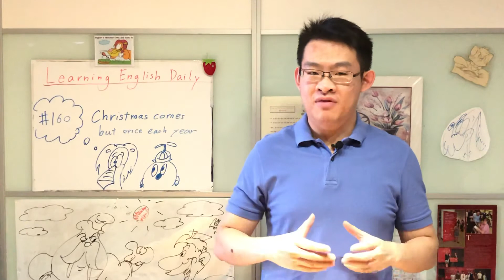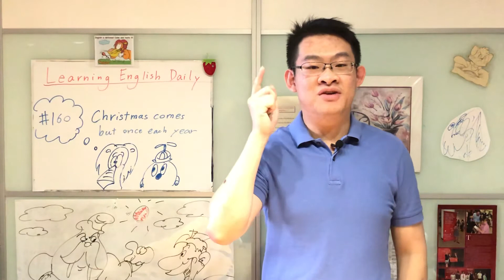{Learning English Daily}/Christmas comes but once each year/#160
Mr OSCAR teaches a new idiom: Christmas comes but once each year. Watch this video to learn English for free. We will post daily videos and we promise that you will learn lots of vocabulary, grammar and many, many more!!! Remember to share this video with your friends and smash the like button and comment on what words you would like to learn next time, see you folks and break a leg!!!

Youtube details:
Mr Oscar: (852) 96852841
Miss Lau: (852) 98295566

Twitter: Oscar and Thomas Learning Institute

Youtube details (Chinese):
聯絡電話: